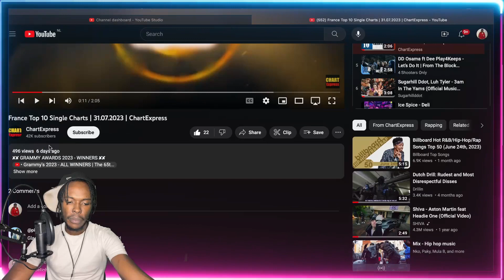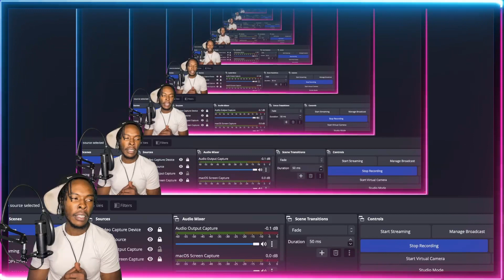France Top 10 Single Charts | 31.07.2023 FT.(FREEZE CORLEONE,GAZO,SDM) AMERICAN REACTS TO FRENCH RAP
FRENCH RAP goes CRAZY!! Whats your favorite FREEZE CORLEONE song?